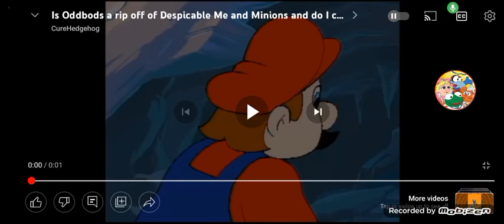will disney junior bring back muppet babies 2018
No! because Disney junior will never bring back muppet babies because it canceled the muppet babies 2018 on February 18 2022

note:I love hotel mario